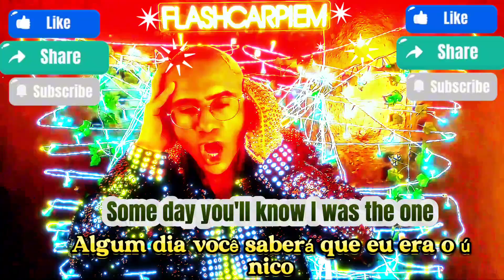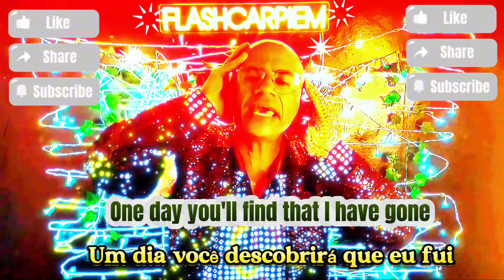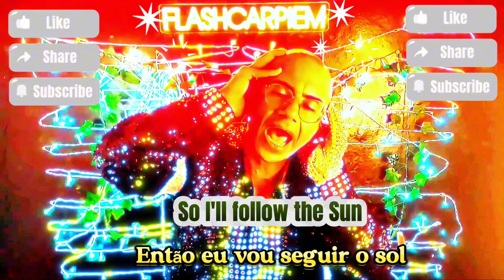67. I'll Follow The Sun (The Beatles)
Flashcarpiem Cover